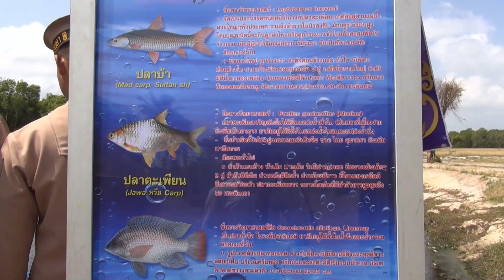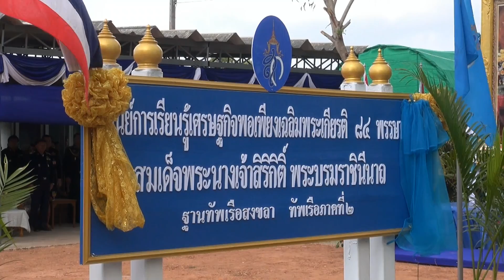1มี ค 59 ฐานทัพเรือสงขลา ทัพเรือภาค 2 เปิดศูนย์เศรษกิจพอเพียง